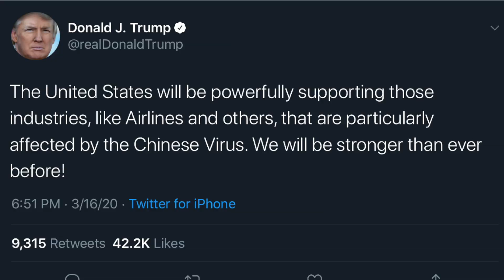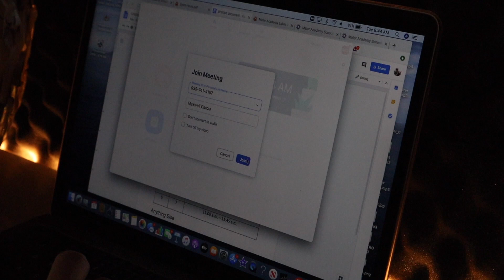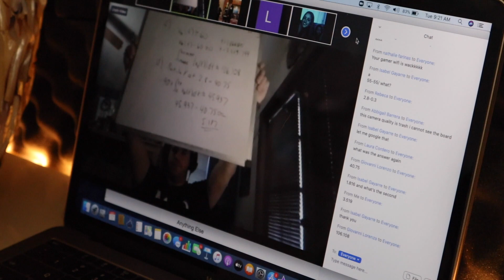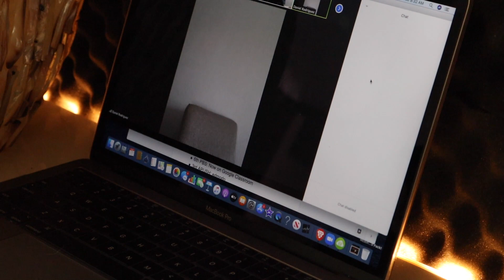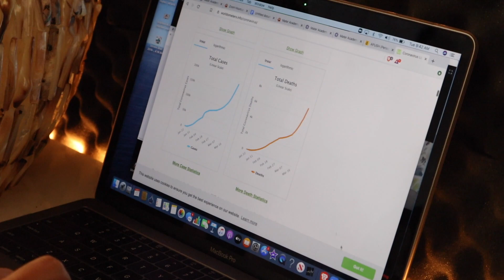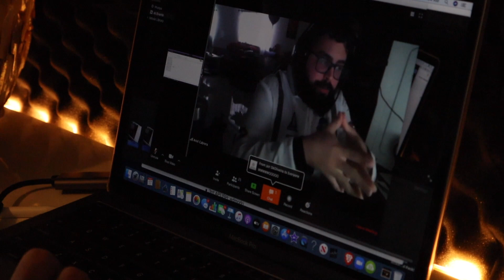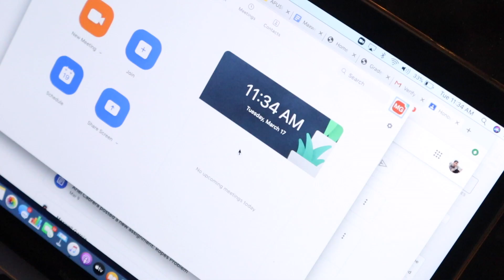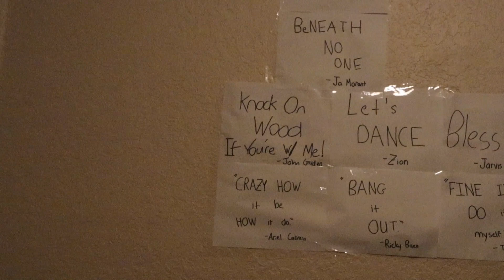VIRTUAL HIGH SCHOOL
AND I QUOTE, "Mater Academy Lakes High School Alerts
Attention Bears!

Mater Lakes follows the same school closures as MDCPS. As of right now, schools are closed starting Monday, March 16th.

Spring Break week is March 23-27th

Please check the Mater Lakes COVID-19 Updates on the Website.

Virtual Learning will begin Tuesday, March 17th. Please review the new virtual bell schedule posted on the website as well as the Zoom Tutorial.

All Zoom Meetings with teachers are being recorded and saved. Please be appropriate."

By hitting that red rounded-off button

WE ARE GROWING STRONG